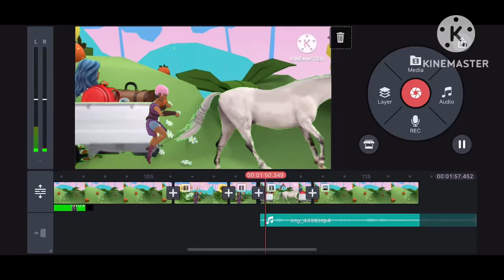Editing a scene from my upcoming movie!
Here’s a little clip from the Plotagon movie I’m making!